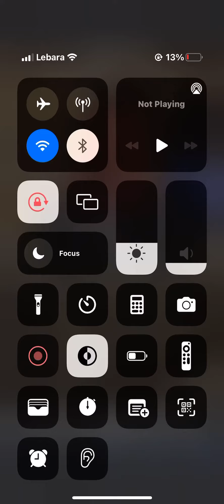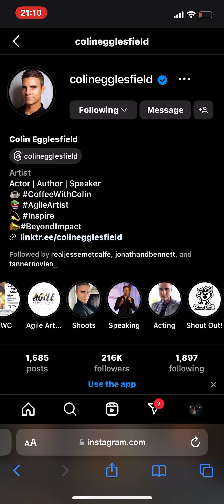15 February 2024